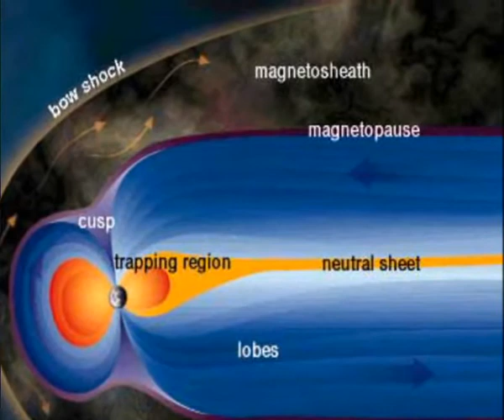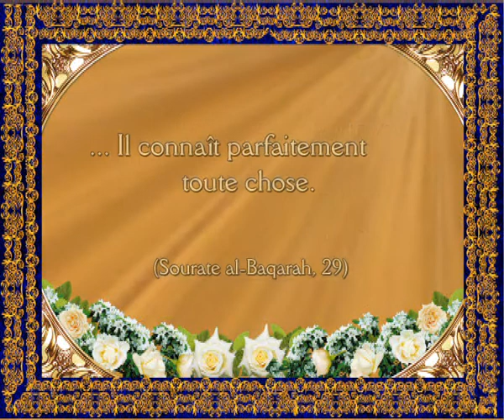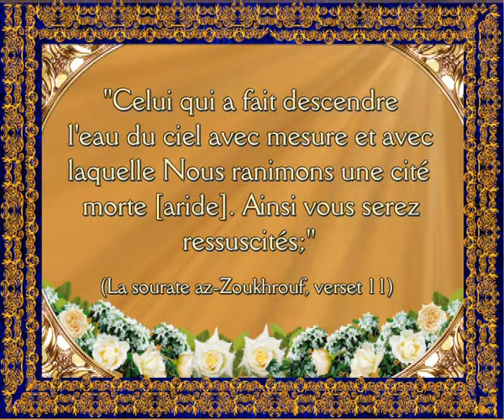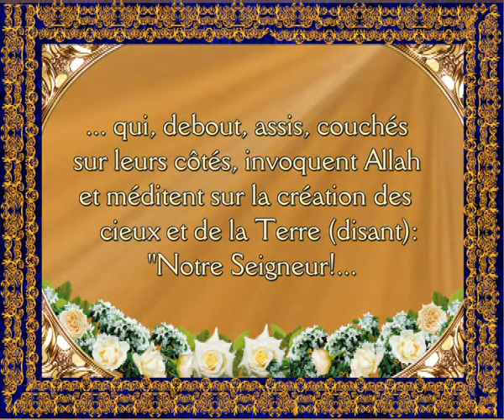LES MIRACLES DU CORAN - 1 -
"Il y a quatorze siècles, Dieu a fait descendre le Coran sur l'humanité pour la guider. Il appela les hommes à se diriger vers la vérité en adhérant à ce livre. Depuis le jour de sa révélation jusqu'au Jour de la Résurrection, cet ultime livre divin demeurera le seul guide de l'humanité.
Le style incomparable du Coran et la sagesse supérieure qu'il renferme sont des preuves irréfutables qu'il s'agit de la parole de Dieu. Mais le Coran possède aussi de nombreux attributs miraculeux prouvant qu'il est une révélation divine: un certain nombre de vérités scientifiques, que seule la technologie du 20ème siècle nous a permis de découvrir, étaient déjà affirmées dans le Coran voici 1400 ans. "